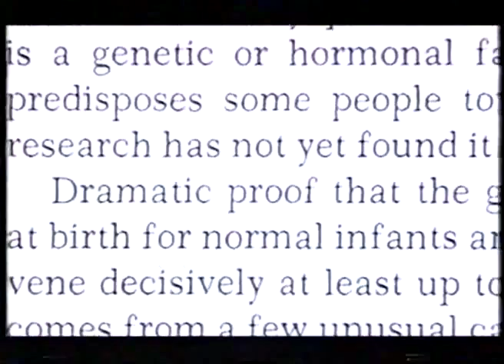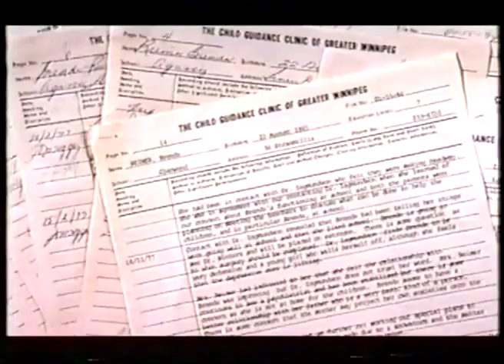The Boy Who Was Turned Into a Girl (4) :2000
英国BBC2のプログラム「Horizon」にて、2000年12月に放映されたドキュメンタリー。

John Moneyのガイドラインによる、David Rimerの「双子の症例」の顛末を伝えている。

John Moneyによる「双子の症例」については、こちらを参照。